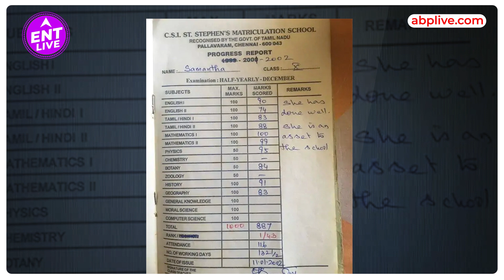Samantha Ruth Prabhu की 10th Class की Report Card अब कैसे हुई Viral, क्या बोली Actress ? | ENT LIVE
Samantha Ruth Prabhu अक्सर सुर्खियों में बनी रहती हैं. मगर इस बार किसी फिल्म या Health Issue को लेकर नहीं बल्कि अपने Class 10 के Marksheet को लेकर. हाल ही में Social Media पर Samantha की Class 10 की Marksheet Viral हो रही है. क्या है पूरा मामला ? जानिए इस वीडियो में.

Producer - Tonakshi
Cameraperson - Aryan
Editor - Naveen